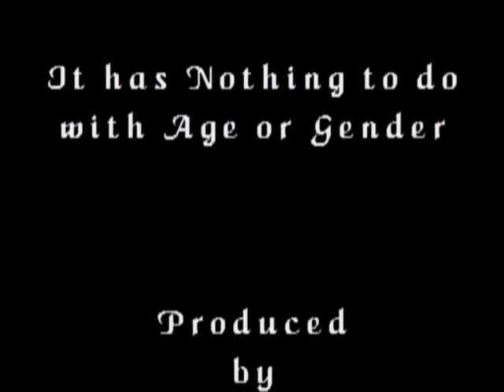It Has Nothing To Do With Age Or Gender with guest Jack Sholl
Jack Sholl, born October 30, 1925, is one of rowing's most respected and revered legends.  And in his mid-80s, Jack still continues to compete in rowing.  Jack has been competing for 64 years in this sport at all age levels.
Jack also defines himself as a patriot.  He's a proud member of the Sons of the American Revolution and has served as president of the Coachella Valley Chapter.  It's interesting to note that Jack's grandfather, Peter Shumaker, met William Penn eight generations ago.